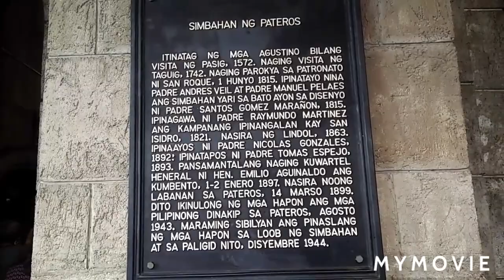Feast of Sta Marta @